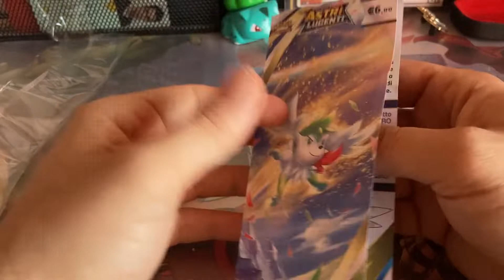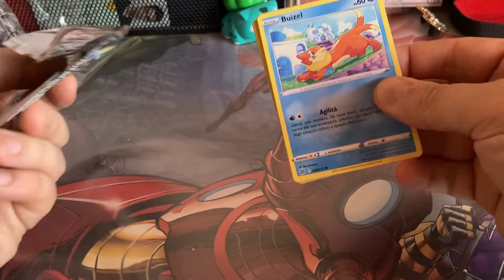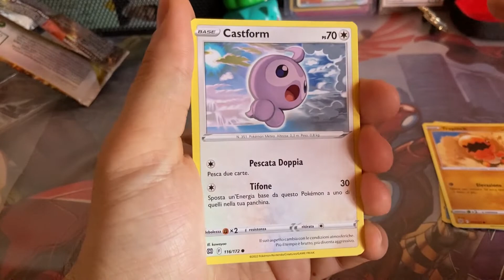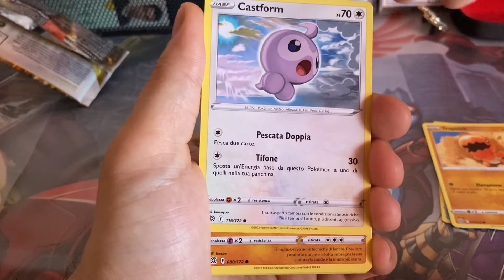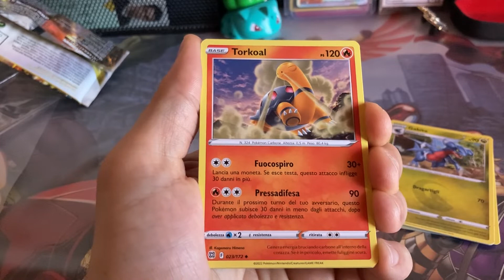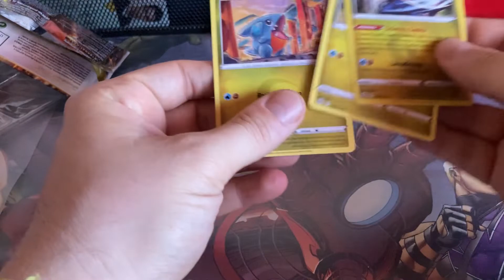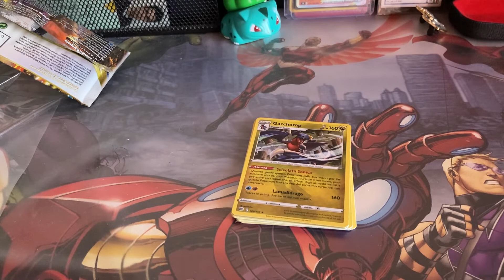POKÉMON ONE SHOT! #2 - GIBLE EVOLUTION! [STAGIONE 2]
Secondo episodio della seconda stagione di Pokémon One Shot!
Dopo il primo fortunoso pacchetto cosa ci riserverà il secondo?

Buon divertimento!

AndrewRozza